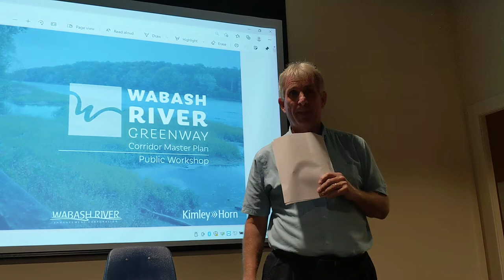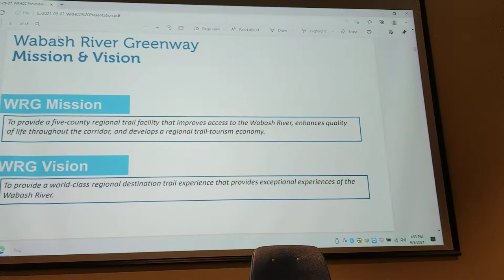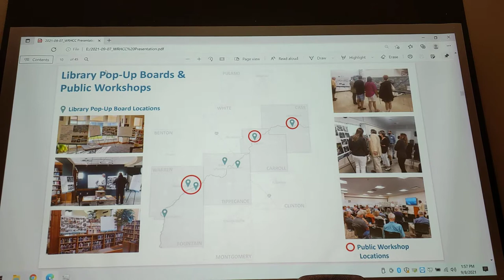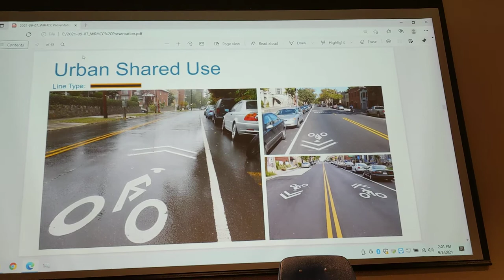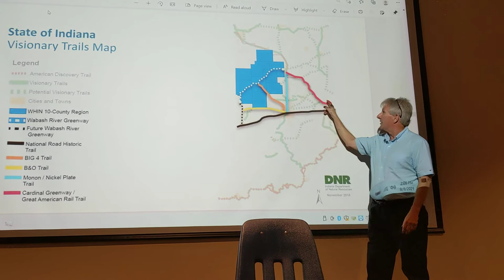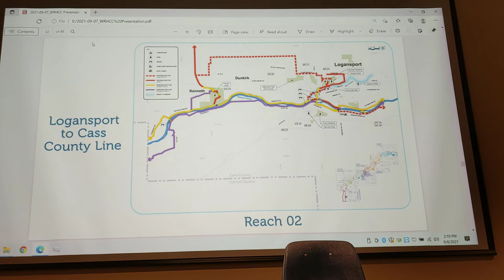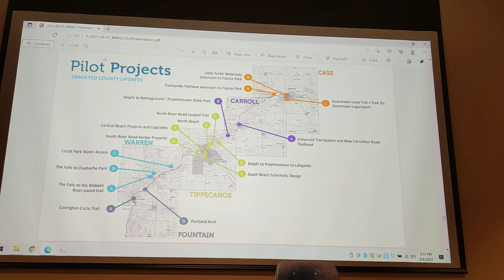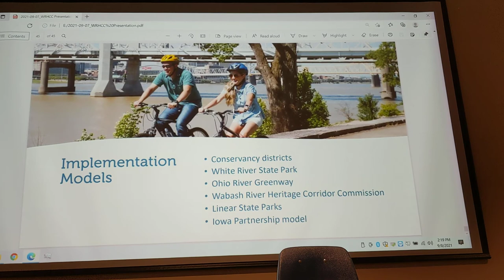Wabash River Greenway Update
On September 8th, 2021, the Wabash River Heritage Corridor Commission held its meeting in Terre Haute at the Vigo County Historical Museum.

A short presentation was made during the meeting about the economic and environmental benefits of establishing a Wabash River trail.

For more information on trail work in West Central Indiana,